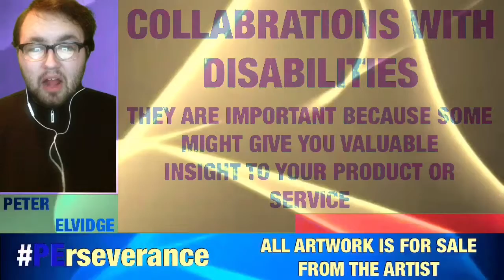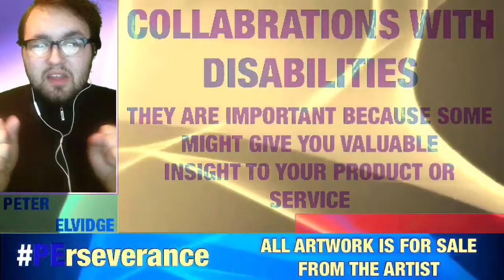COLLBS WITH DISABILITIES